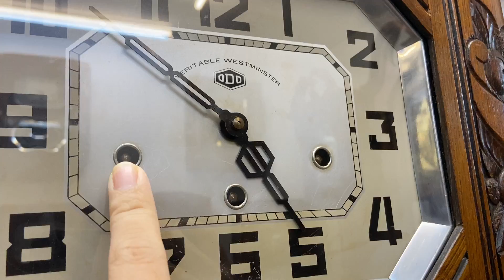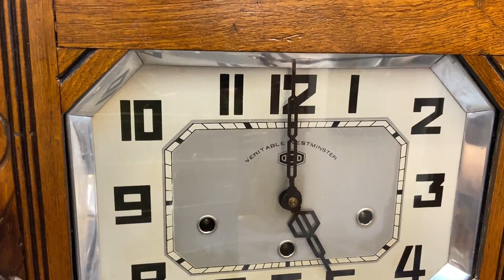BÁO GIÁ ĐỒNG HỒ CÔN CỔ ODO 54 PHÁP / 0912011947